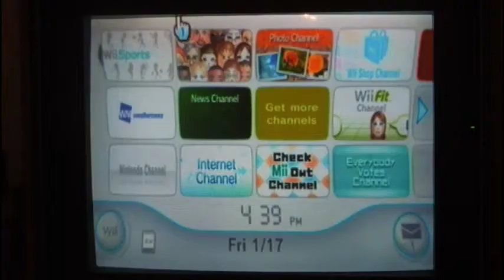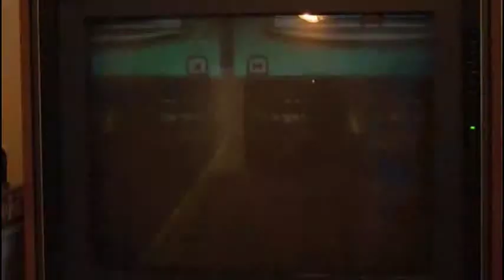The Wii Bowling Adventure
Taylor Tales Twenty Two: The Wii Bowling Adventure

When your girlfriend goes out of town, what do you do? Apparently I challenge my clones to games of Wii Bowling. Taylor Rose VS Grumpy Clone.

How many of you see Scientist Clone video bomb me at 2:27 ? He is a bit weird.